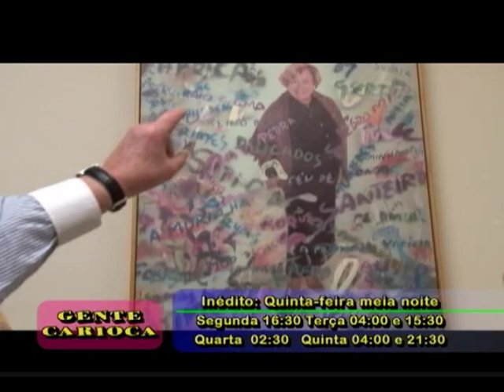Cida Moraes entrevista Paulo Goulart (PGM 112)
Cida Moraes e equipe foram recebidos para um café e entrevista na casa do grande ator Paulo Goulart.